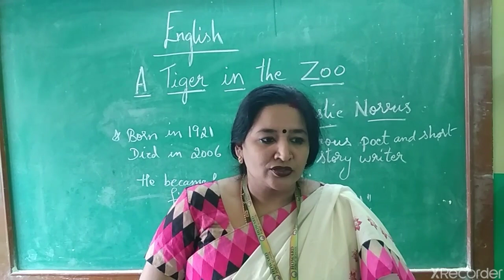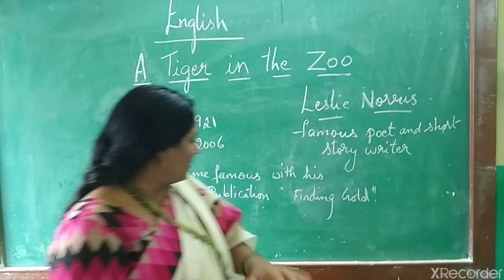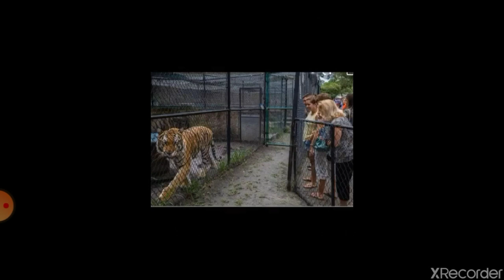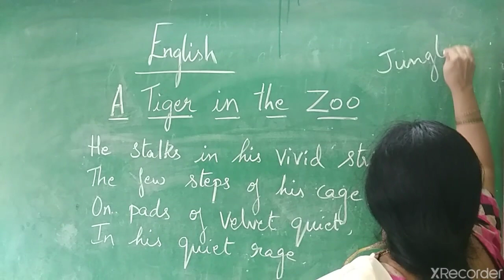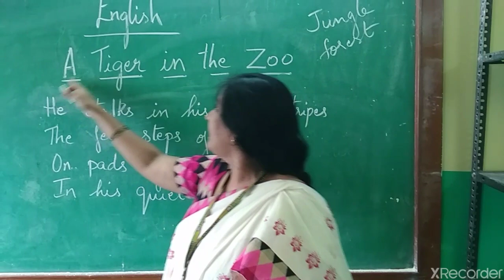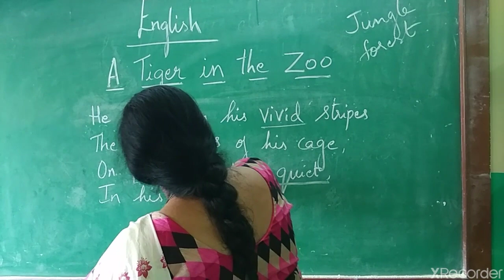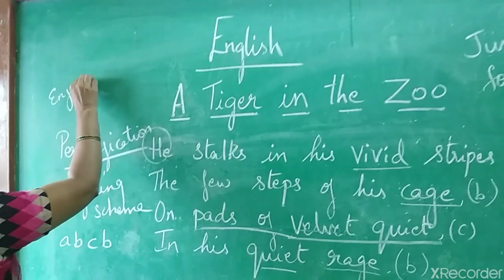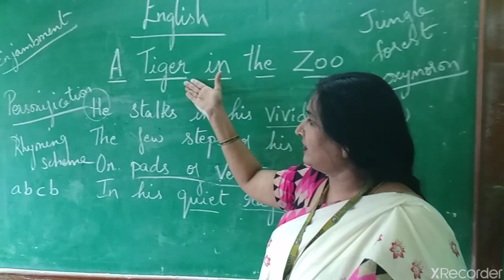Class-10:English Poem part 1 video 3